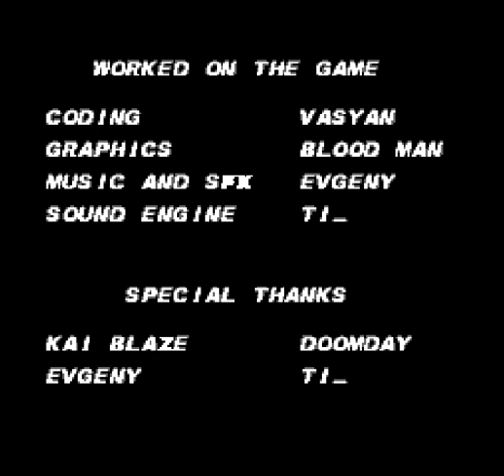umk 3 nes bootleg Kano gameplay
noche de bootlegs de mk creado por el autor @vasyanchichek el rom lo pueden encontrar aca